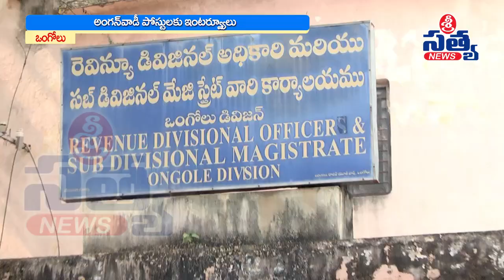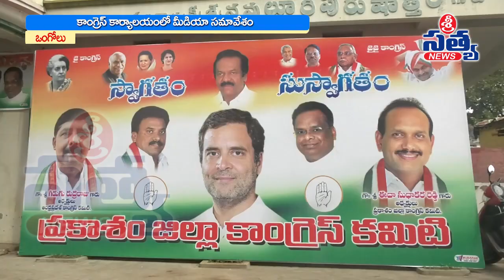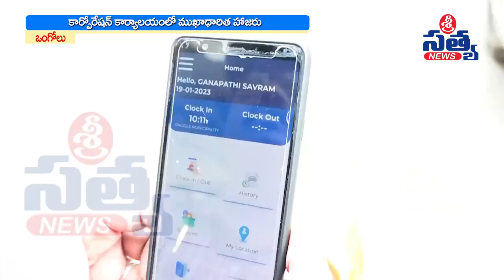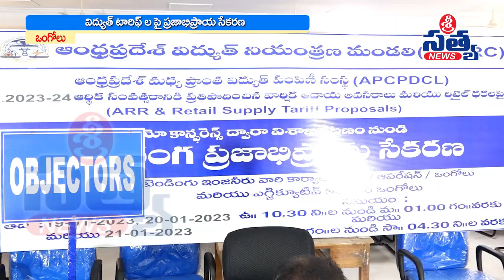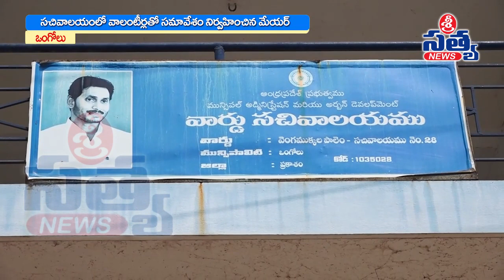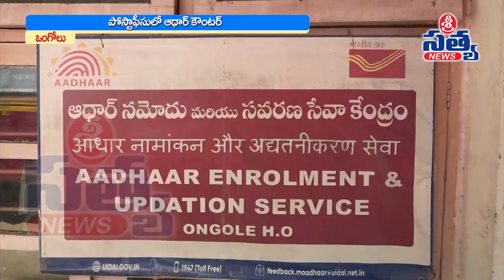19-01-2023 SRI SATYA NEWS BULLETIN 08:00 PM SRI SATYA NEWS